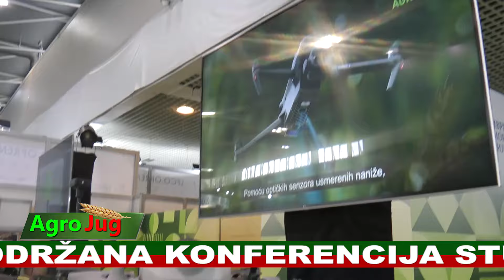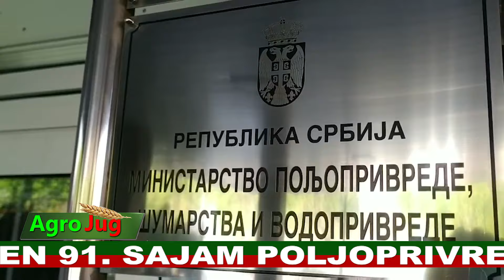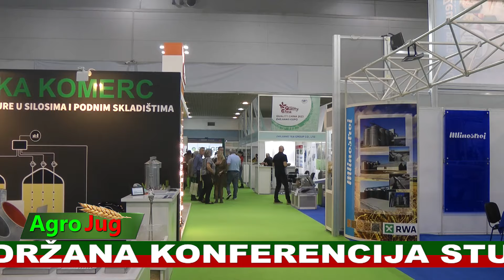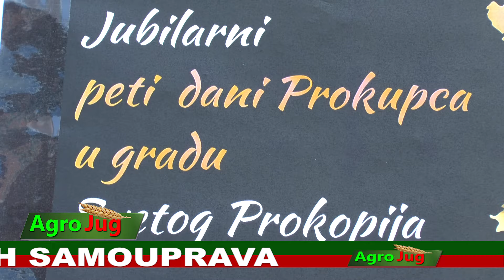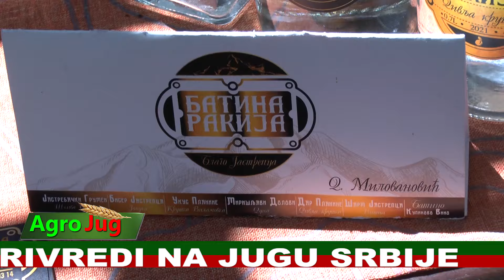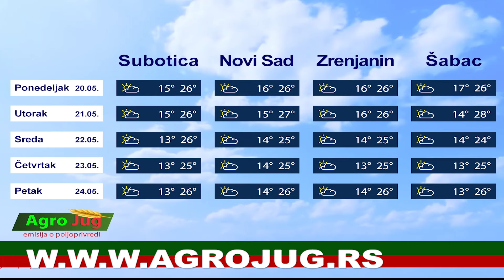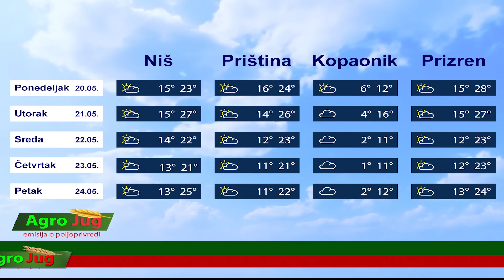Emisija o poljoprivredi : : AgroJug:: Poljoprivreda 2024 : : : 1928: : : 20-5-2024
Pratimo sva bitna dešavanja vezana za poljoprivredu u Srbiji i regionu. Naša emisija je dnevnog karaktera, i u njoj su prikazana najbitnija dešavanja vezana za poljoprivredu. Takođe, čućete i iskustva poljoprivrednika iz raznih delova Srbije, vezanih za stočarstvo, ratarstvo, pčelarstvo, voćarstvo, cvećarstvo, vinogradarstvo, povrtartstvo… Učesnici smo gotovo svih manifestacija i događaja koji su u vezi sa poljoprivredom. Za nas su takođe bitne teme: Poljoprivreda 2024. godine u Srbiji Žene na selu Voćarstvo u Srbiji Pčelarstvo 2024. godine u Srbiji.

Društvene mreže:
 / agrojugemisija
 / agrojugemisija